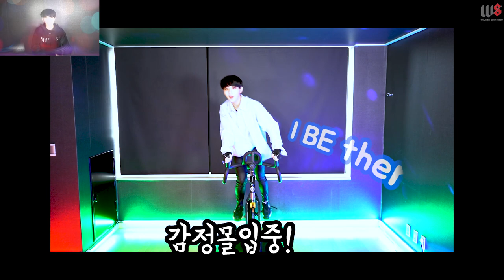골든차일드-Genie 설명버전 (설명만하고끝나요!ㅋㅋ)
2019년 4월부터 개인수업 진행합니다!
2:1 혹은 1:1 수업으로 진행하며,

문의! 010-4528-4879